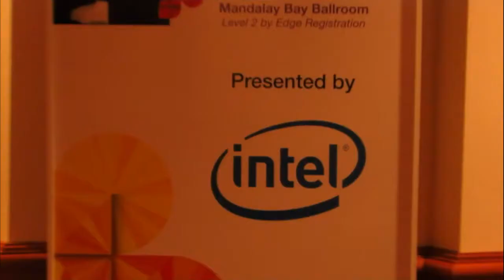Karim Abdullah, Spring | IBM Edge 2013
Karim Abdullah, Sprint, at IBM Edge 2013, with Dave Vellante and Stu Miniman

Karim Abdullah, IT Operations Director, Technolgy Services at Sprint, discussed his company’s recent SVC implementation as well as software defined trends with theCube co-hosts Dave Vellante and Stu Miniman, live at the IBM Edge 2013 conference.

Explaining Sprint’s choice of SVC, Abdullah said it had been a matter determined by costs and the need to replace end of the line components in their storage arrays. “As we rolled the virtualization platform up, we eliminated the end of line storage arrays.” In this migration, SVC brought lower costs for what would have been a very pricey propositions two years ago.
The cost of storage migration

Exploring the costs and issues yielded by such a storage infrastructure migration, Abdullah said “it’s timing, it’s leasing, it’s renewal, what’s not mentioned is it’s disrupting to applications availability.” Sprint uses flash systems in their storage infrastructure – VMAX running behind SCV. “Our SVC has four layers of storage right now” and has reduced the number of interventions to manage the storage. Asked if he sees those four tiers collapsing over time, he said that “maybe they will be reducing to three from where they are today.” He was not over confident about having flash systems replace tier 1.

Asked what advice he’d give to those thinking of virtualization layers and software defined storage, Abdullah recommended to make sure they “understand the footprint you’re operating,” how you can modify it and where. “You have to understand where you are and what modifications you need to get” where you want. Virtualization is a great way of automating storage and reducing manual operations.

Asked about the overhead in SVC as a major concern, Abdullah said “that was not a big factor, cause we were going from an end of life system to something that was automatic and able to move faster. For the most part we ignored the issue.”

Commenting on software defined networking, Abdullah explained that “you’re trying to get to the next platform that gives you more flexibility, more mobility and more usage.” As the end users, general users move and expected demands grow, you have to move your capacity accordingly.

Mobility is one of the key drivers because the mobile user is now driving greater consumption and usage than network.

Commenting on what SDN vendors need to improve to convince buyers, Abdullah mentioined “things around security, access points, enabling the hardcore infrastructure.”

“We’re looking at some open software, we’re looking at any and every available avenue” to get the best results, Abdullah explained. The main challenge the company faces is how to respond fast, before the customer gets frustrated. That is why they require flexible, agile solutions, but also “you want to be very secure in your solution.”